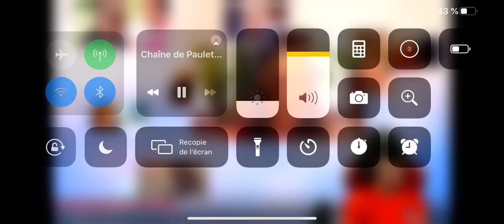Non non on grimpe pas aux arbres ici